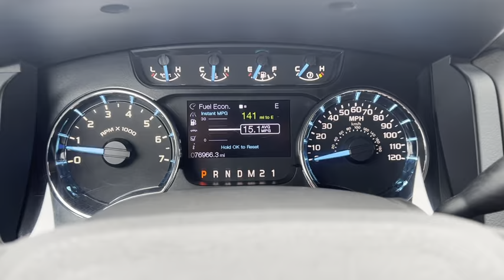2013 ford f150 xcab 4x4 xlt short bed - 5.0 liter - 76,000 miles